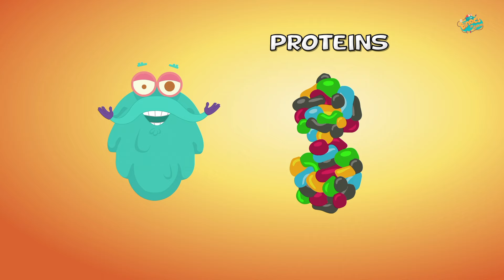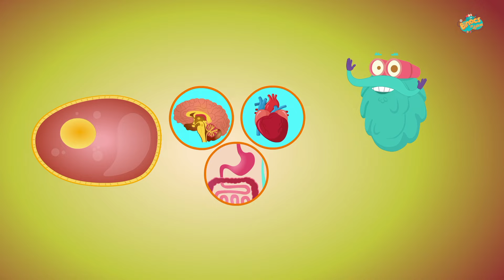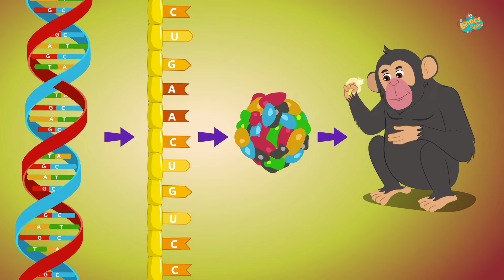डी एन ए क्या हैं? | What Is DNA In Hindi | Dr.Bincos Show | Educational Videos For Kids|DNA Fullform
क्या आपने कभी सोचा है कि डीएनए क्या है और यह कैसे काम करता है ?? Binocs का यह वीडियो देखें यह जानने के लिए कि डीएनए आपके शरीर में बहुत महत्वपूर्ण भूमिका निभाने में कैसे योगदान देता है।

Have you ever wondered what is a DNA and How does it work?? Watch this video by DR. Binocs to learn How DNA contributes into playing a very important role in your body.